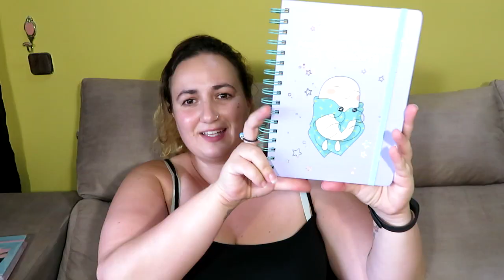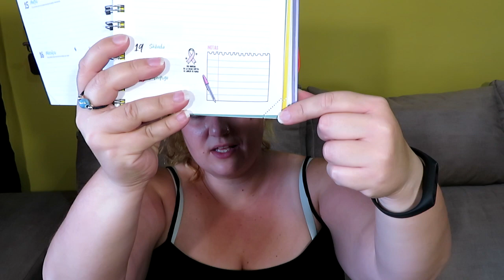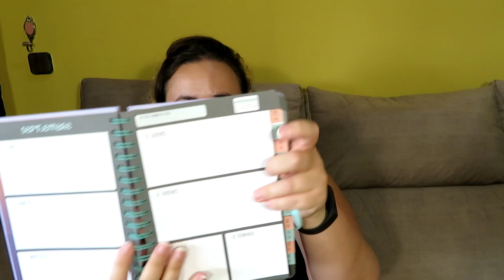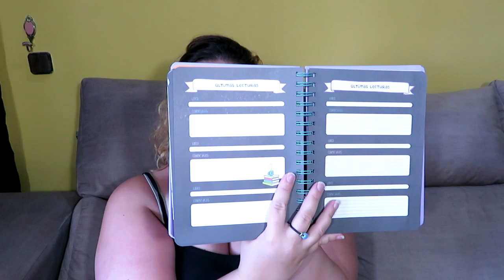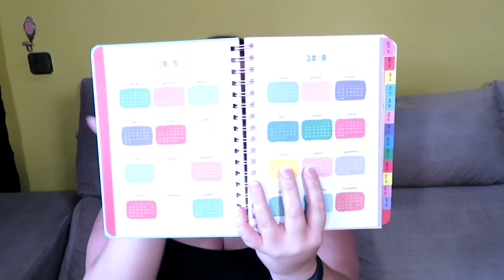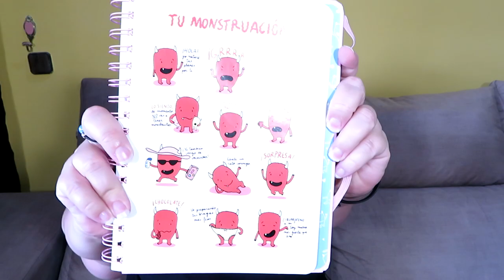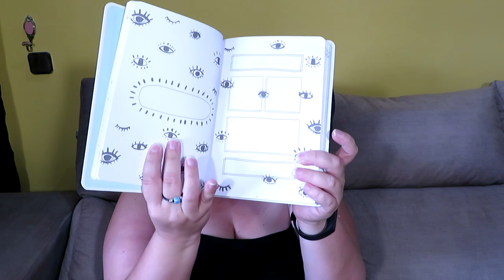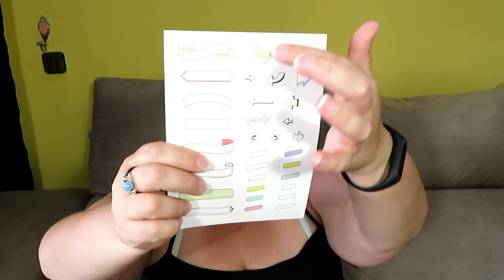Comparativa agendas 2019-2020 | Mr Wonderful | Tantanfan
Como va a empezar el nuevo curso he pensado en elegir una nueva agenda entre las que hay en el mercado, en esta ocasión os traigo cuatro que me han llamado la atención y analizamos lo que tiene cada una, ¿habrá una agenda perfecta?